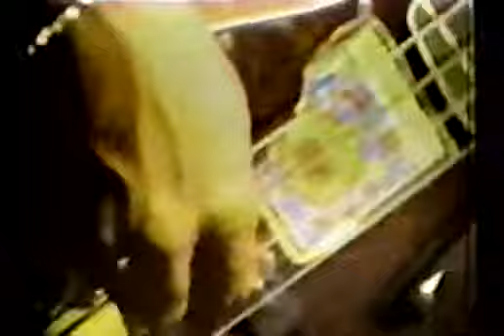Curtis Mayfield - Freddie's Dead -